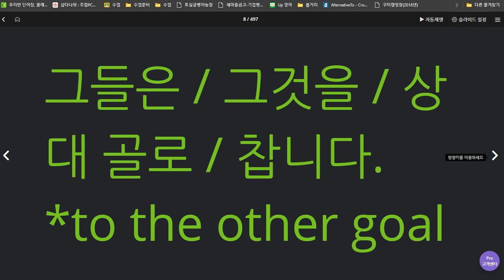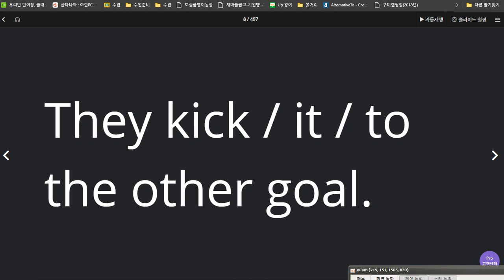김지호 2020 07 06 칭찬